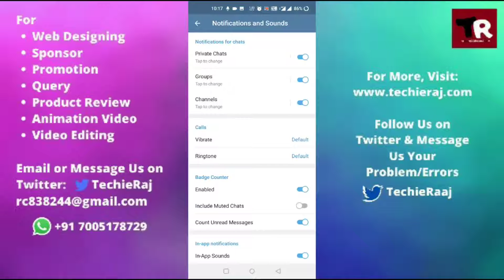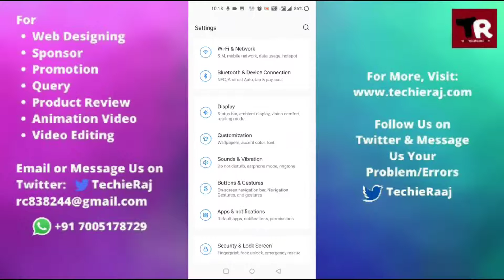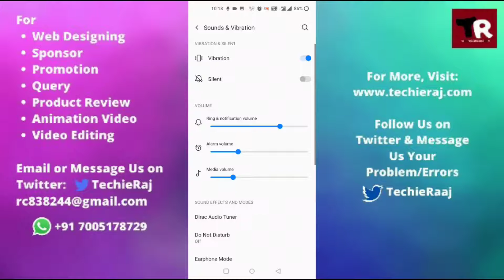Fix Telegram App Notification Sound Problem Solved